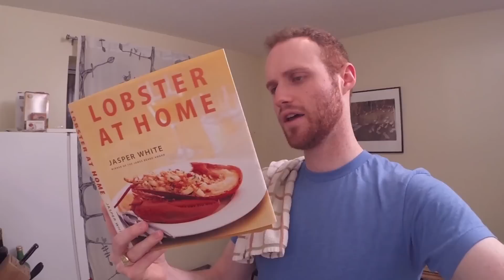Vincent Moore's Point of View The Lobster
A lobster attempts a harrowing escape.